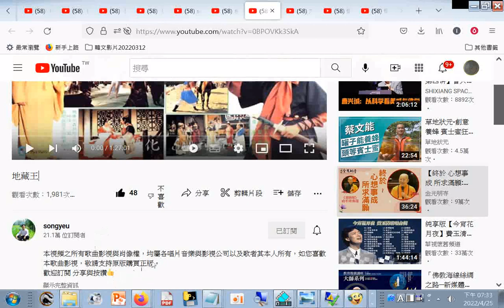分享 地藏王 YOUTUBE影片+網址